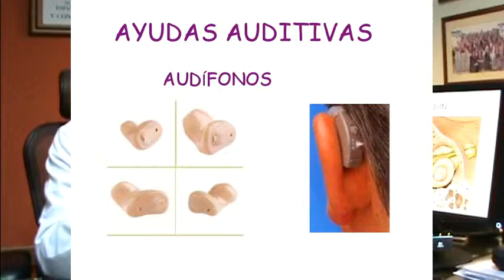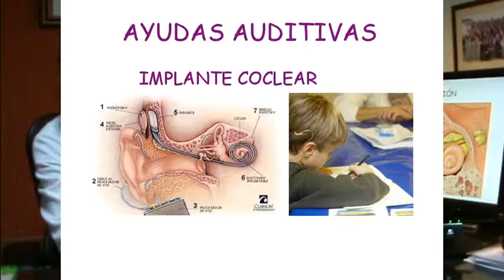Ayudas auditivas por Dra. Maria Bielsa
La médico foniatra, Dra. María Bielsa, nos habla sobre las ayudas auditivas para las personas sordas.